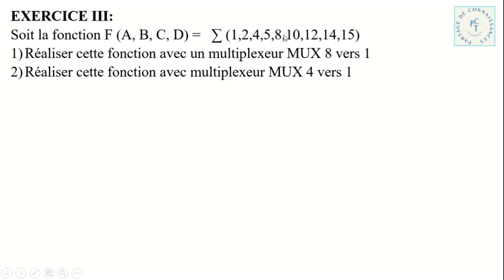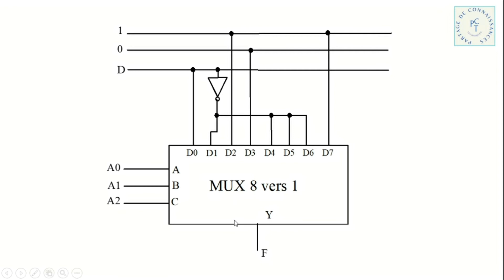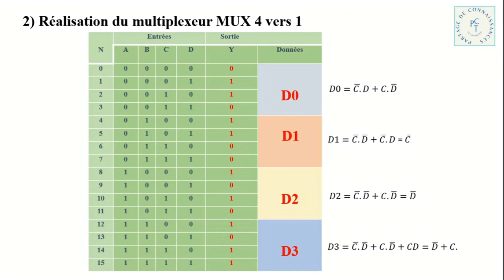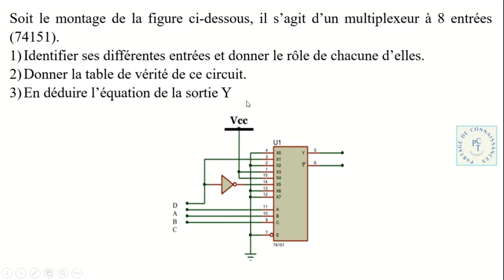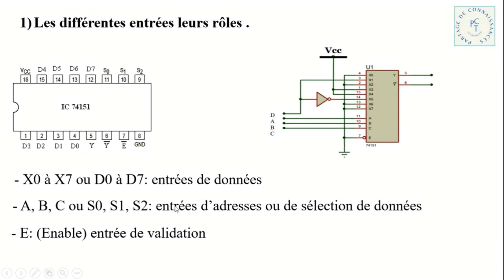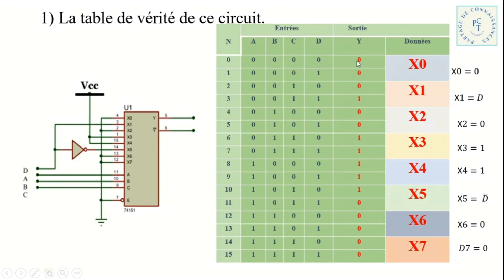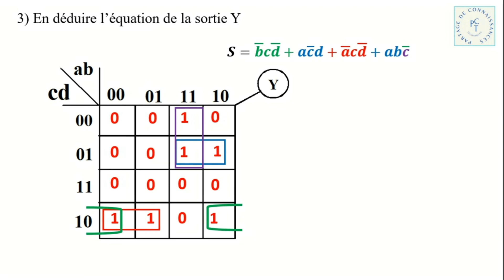logique combinatoire exercices corrigés 3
Dans cette vidéo je vous présente un exercice corrigé en logique combinatoire avancée (Multiplexeur). Bon visionnage